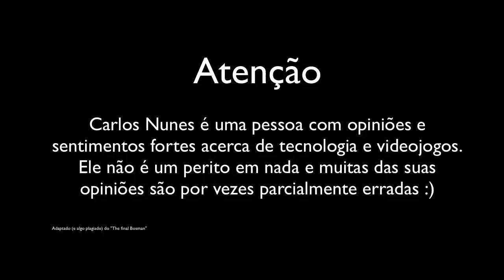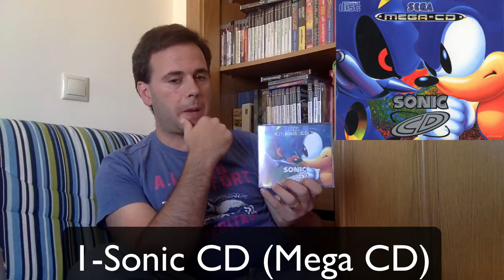OS 10 jogos que toda a gente deveria jogar (e terminar)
A lista não representa os jogos que considero serem os 10 melhores, mas sim uma lista de jogos de variados tipos e que por vezes foram ignorados por muitos jogadores.
A ordem dos jogos representa (mais ou menos) a ordem em que foram lançados.

PSN: csmnunes
Nintendo Network: csmnunes
Skype: csmnunes